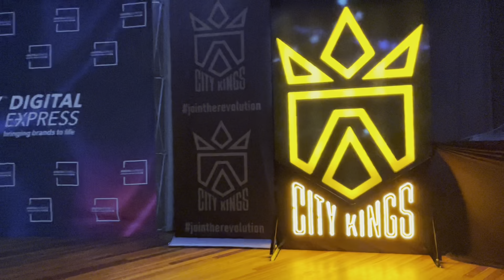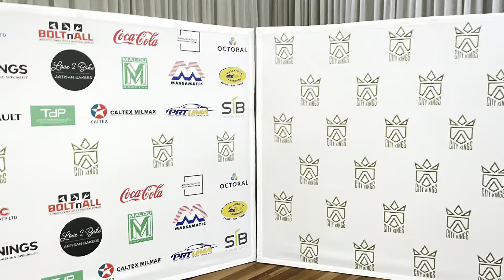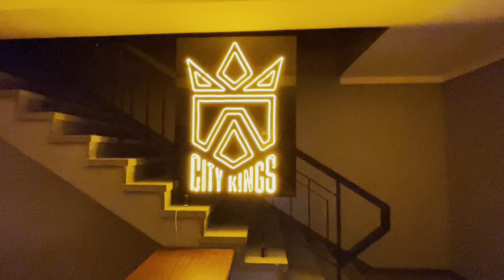CITY KINGS FC OFFICIAL LAUNCH